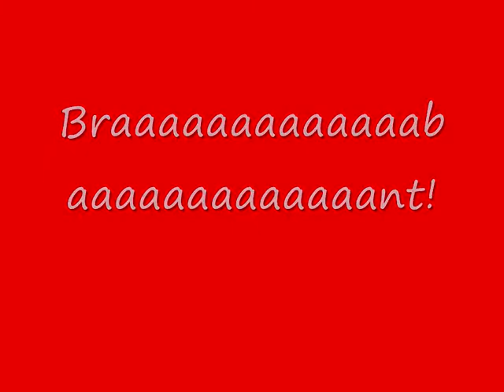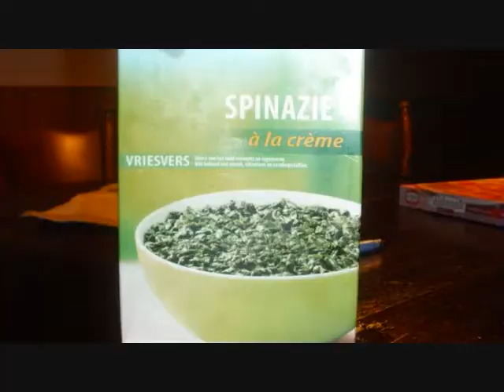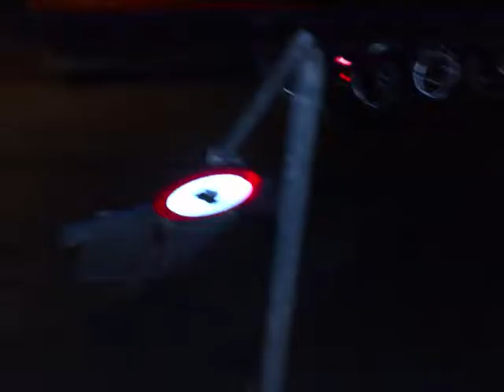Foto's van 2009!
Groeten uit Bladel!